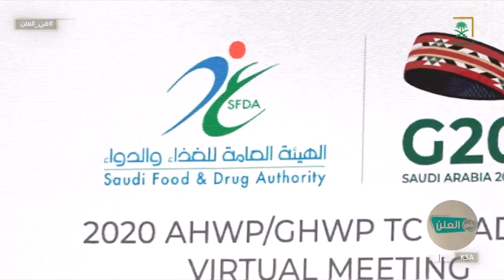في_العلن | تقرير.. سلامة الغذاء ومراقبة الجودة.